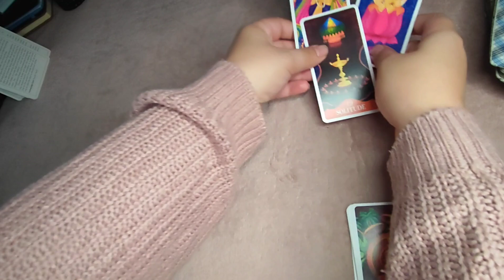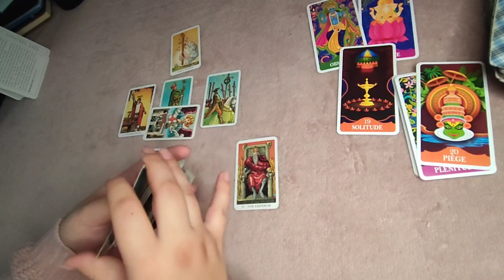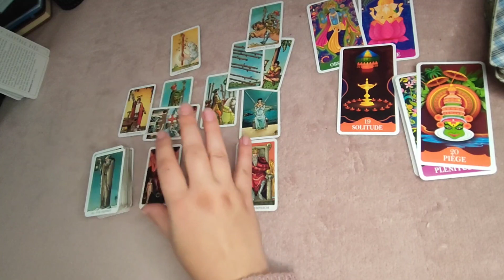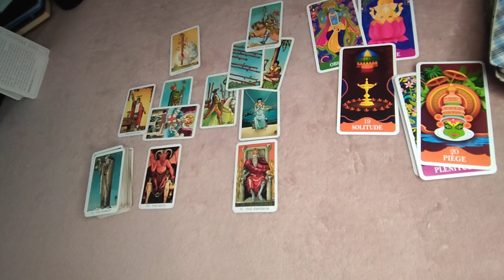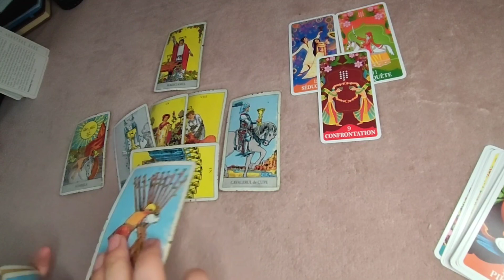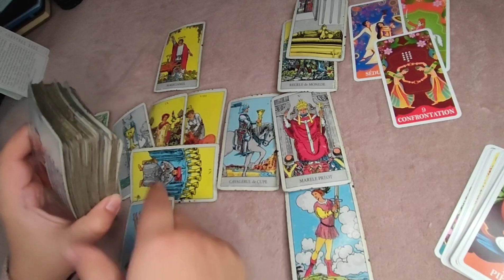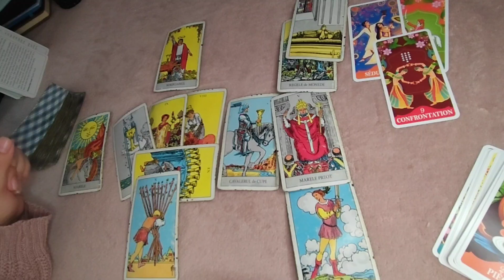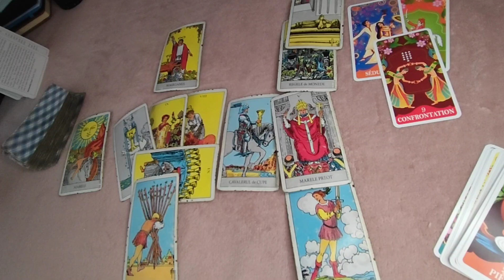🥰 TU SI EL 🥰 TOTUL DESPRE RELATIA VOASTRA